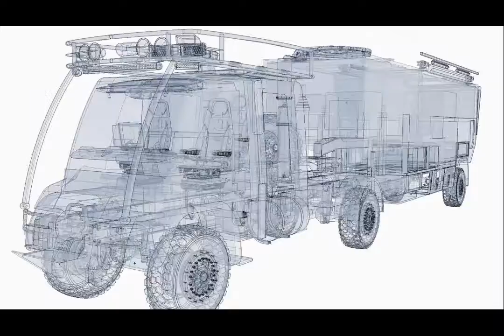2014 kiravan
2014 kiravan
2014 kiravan
2014 karavan boat trailer
2014 kiravan price
2014 karavan snowmobile trailer
how much does a 2014 karavan cost
2014 karavan utility trailer
2014 karavan trailer
2014 karavan
2014 karavan trailer
2014 karavan
2014 karavan
2014 karavan jet ski trailer
2014 kiravan
2014 karavan trailer
2014 kiravan
2014 karavan pwc trailer
2014 karavan double jet ski trailer
2014 karavan boat trailer lb 220070
2014 kiravan cost
2014 karavan boat trailers